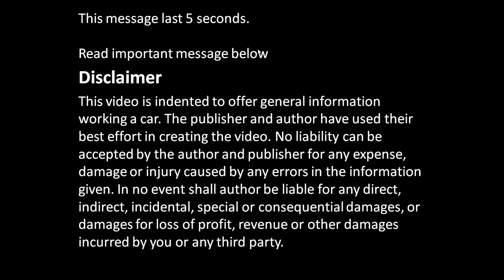How to disassemble engine VVT-i Toyota Part 8/31: Clutch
How to disassemble engine VVTi Toyota Part 8/31: Clutch
The car is Toyota Corolla.